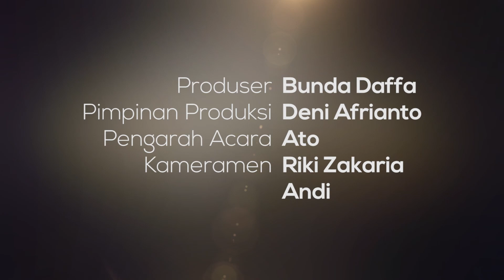Menanamkan Rasa Cinta - Buya Yahya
INFORMASI INFAQ CENTRE AL-BAHJAH :

No. Rek : 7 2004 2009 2
KODE BANK : 451
a/n : Yayasan Al Bahjah
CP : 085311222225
BBM : 2B0A469A